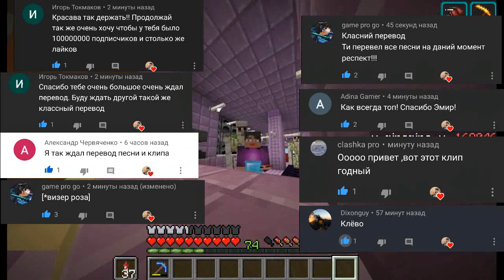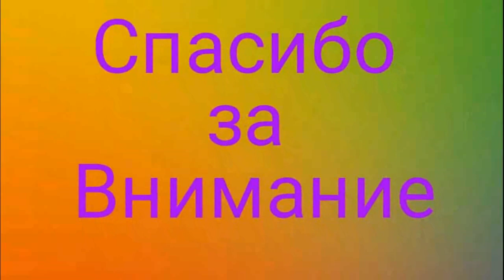Бизнес края, дом бизнесмена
Я не продаю канал, даже за 20k.
*Возвращайтесь с миллионом$*

Всем привет, это мир описания!

Партнёр Welcam или Тимик, его прошлый канал взломали📢

Обращайтесь в мой инстаграмм по ссылке вверху.
Группа(сообщество) ВК
🎮EmMaPpLeR.kg#9326
 Мой дискорд
Мирлиз
Другие видео:
Увядающее сердце. Майнкрафт анимация на русском